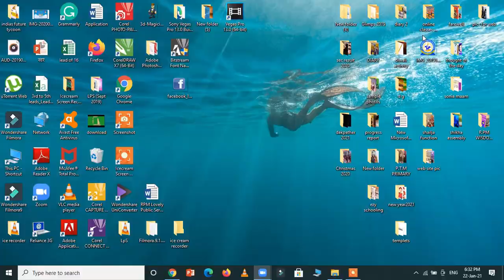NEW EDUCATION POLICY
It was a matter of pride for teachers of  RPM Lovely Public Senior Secondary School NLP to attend a webinar of  disseminating knowledge  on the Indian NEP hosted by Honorable Education Minister  Shri Ramesh Pokhriyal .Shri Sibi George Honorable Ambassador of India to Kuwait graced the the event with his presence . He initiated the Event for updation and information. The event started with the National Anthems of Kuwait and India followed  by small Prayer. The Ambassador expressed that the whole World has high expectations from India. We can give a lot to the world through talent equipped with high quality content . Shri  Pokhriyal was given a warm welcome. He  addressed all by asserting that the policy is National, International Interactive, Impactful, Inclusive and is based on the foundation of Equity, quality and access .It will motivate our youth for  a Creative and a  Commitment driven life. It  is  an open platform to accomplish  their desires.
The Honorable Minister was presented a token of Gratitude for his Commendable efforts.